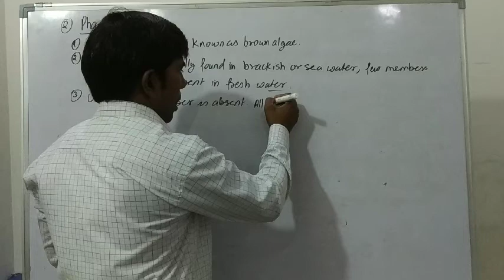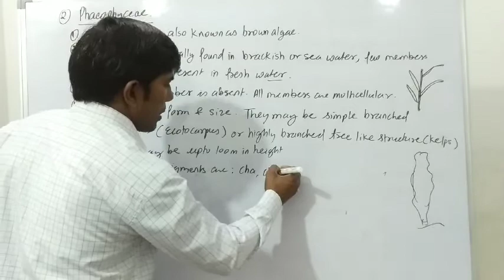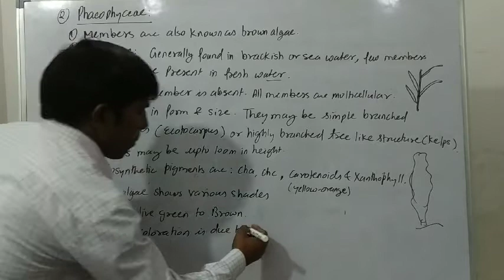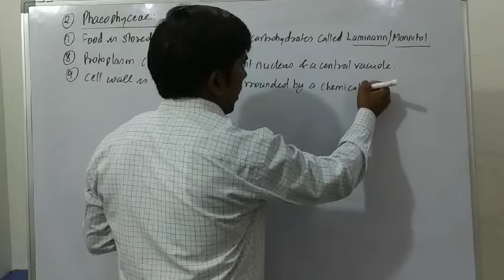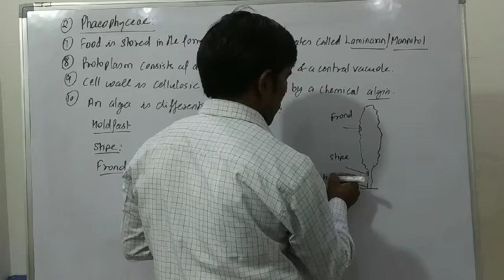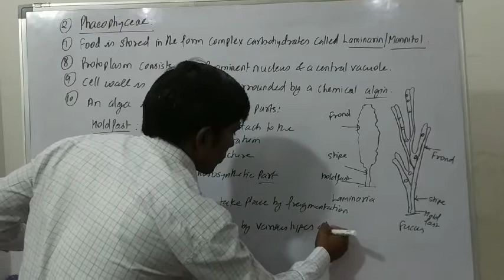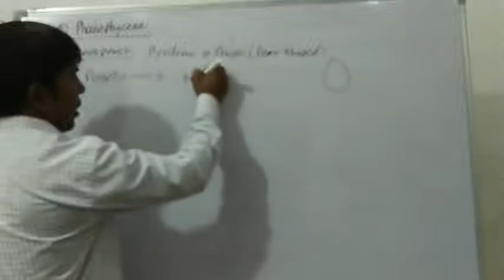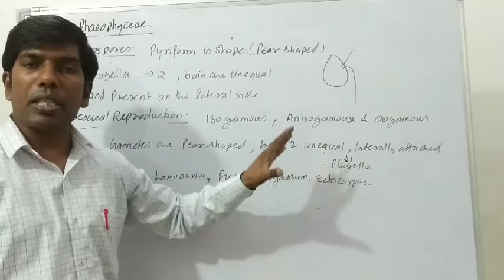6th lecture on the plant kingdom 11th...Ranbir Singh